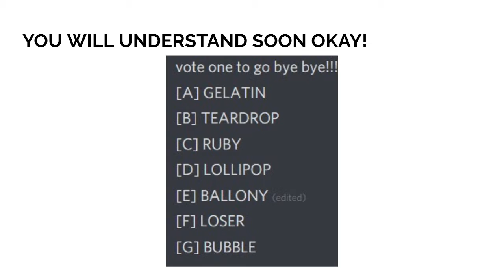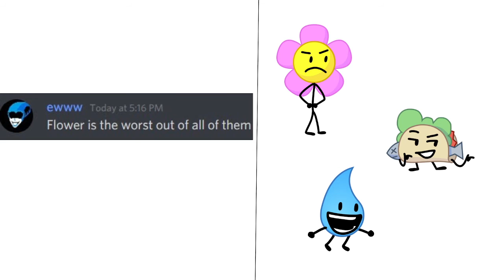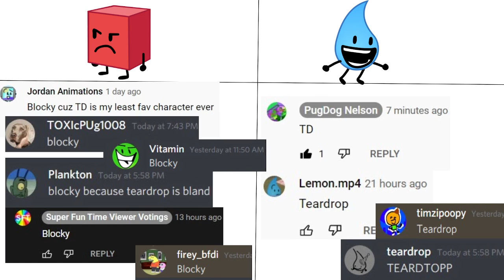BFB BUT DISCORD